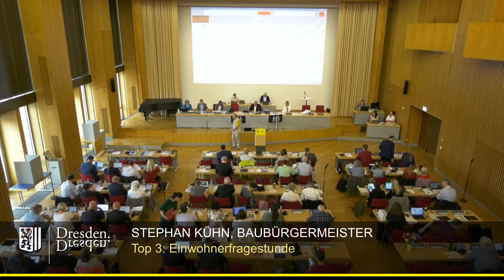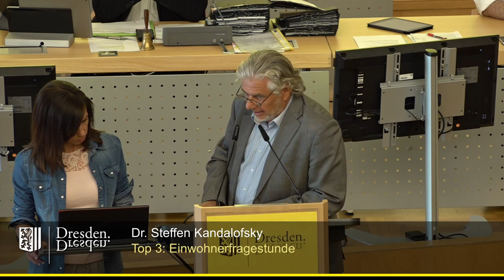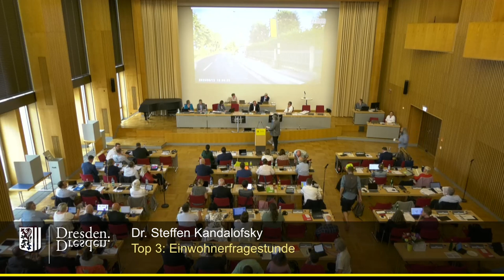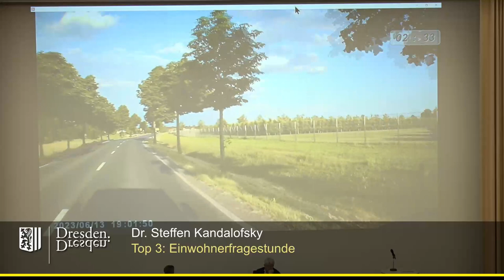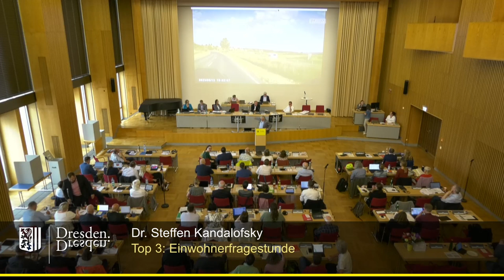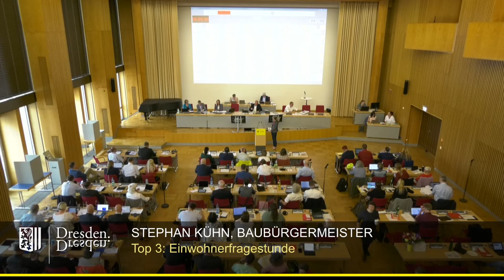staDDrat am 15. Juni 2023 Einwohnerfragestunde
Einzelne Fragen:

00:01 öffentliche Toiletten in der Landeshauptstadt
05:23 WHO-Netzwerk "Gesunde Städte"
11:57 Corona - stationäre Behandlung von Kindern und Jugendlichen in Dresdner Krankenhäusern
15:45 Schulneubau und Umzug der 101. Oberschule
21:29 30 Jahre Verzögerung beim beim Bau eines Radweges zwischen "Goldener Löwe" und Oberpoyritz
31:03  Parkausweise für Gewebetreibende

Sämtliche schriftliche Antworten auf die Einwohnerfrahen finden sich - rund vier Wochen nach der jeweiligen Sitzung - im Ratsinformationssystem Suchbegriff "EWA0"